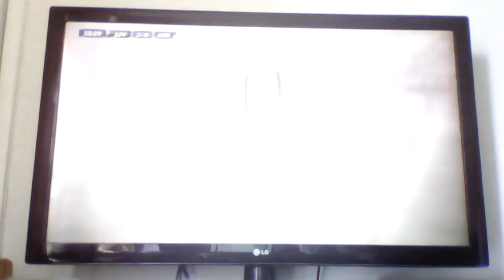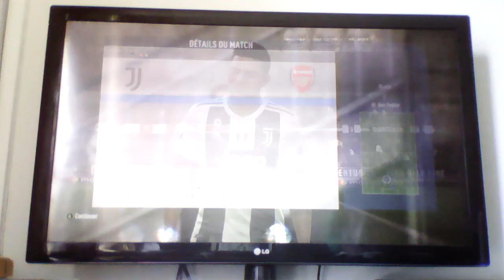Carriere Manager Numero 1 Juventus-Arsenal 1ere partie.